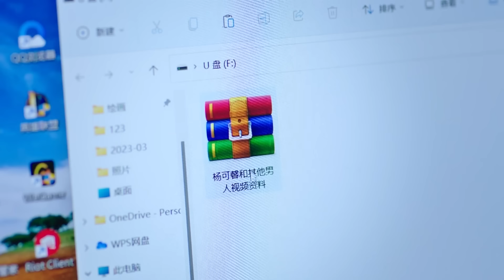【剧场版】EP 04 | 撞见丈夫出轨秘书，绝望人妻开启反击之路！ | 《他和她的秘密 His and Her Secrets》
《他和她的秘密 His and Her Secrets》
主演：张沐莀、邱鼎杰
生活看似幸福美满的主妇苏漫发现丈夫邓文良的秘密，支离破碎的她诀别婚姻后重启人生的困境，却不想年轻男孩叶星闯入她的生活，而看似无辜的叶星竟与小三杨可馨也有不可言说的秘密。复仇者的角逐，谁才是最后赢家？
Housewife Su Man, who seems to be living a happy life, discovers the secret of her husband Deng Wenliang. She is in a dilemma after breaking up her marriage and restarting her life. However, she does not want a young boy Ye Xing to break into her life. The seemingly innocent Ye Xing actually has an affair with her mistress Yang Kexin. There are also unspeakable secrets. In this battle of Avengers, who is the final winner?